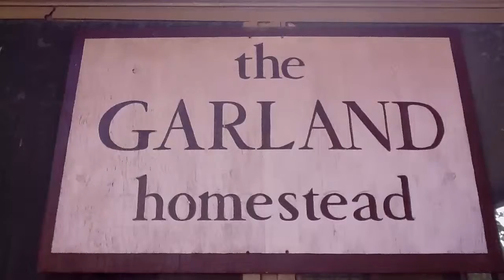Hamlin Garland DAY in West Salem Wisconsin